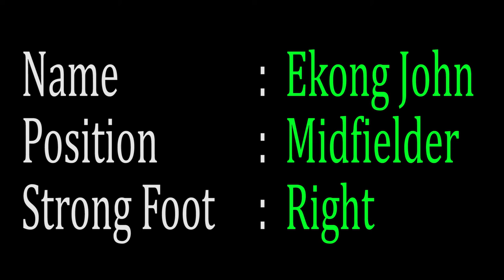Ekong John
Ekong John is a skillful and talented midfieider